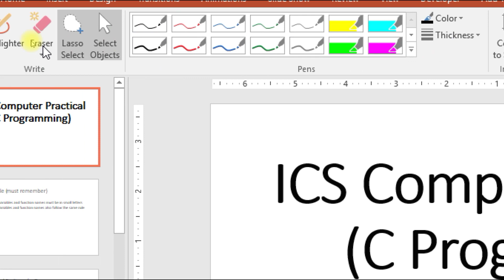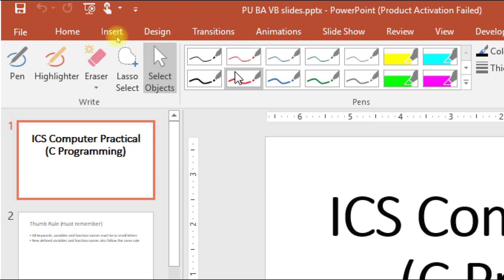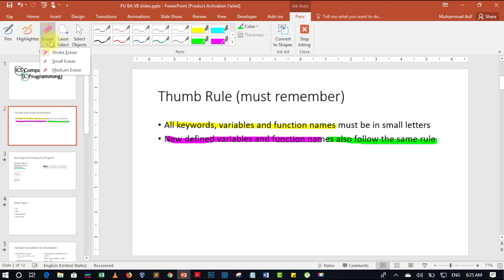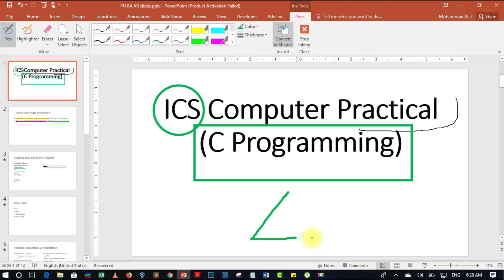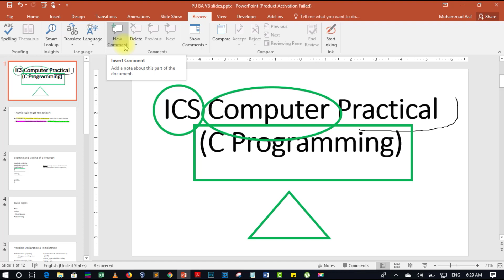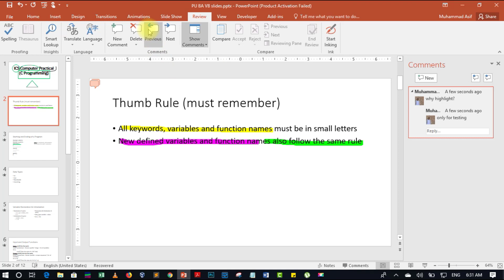PP025-Start Inking and Cooments in Powerpoint || Microsoft PowerPoint 2016 Tutorial [Hindi/Urdu]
In this lecture of microsoft powerpoint 2016 tutorial, we’ll discuss how we can ink/highlight the different part of powerpoint slides and how to manage comments. Microsoft Power Point 2016 is very attractive and useful presentation tool among professionals. That’s why we started to teach you about this tool. In this tutorial, we’ll start from the basic layout and got through the advance options of Microsoft Power point 2016. We’ll try to cover each and every tool existed in Microsoft Power Point 2016 and try to implement each option in this video tutorial.
microsoft,powerpoint,2016,tutorial,ms,microsoft office,powerpoint online,tutorialspoint,freetutorials,ppt viewer,tutorial,ppt,powerpoint presentation, ppt presentation,microsoft online,ms powerpoint